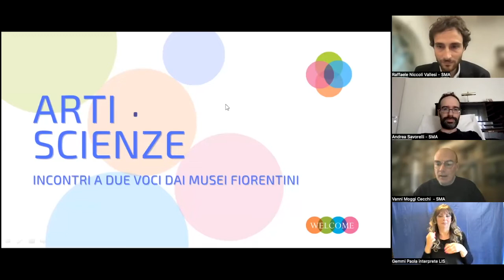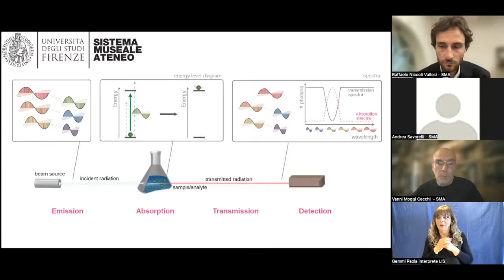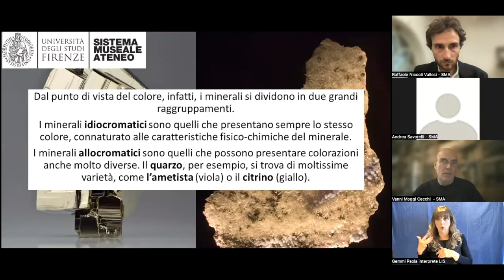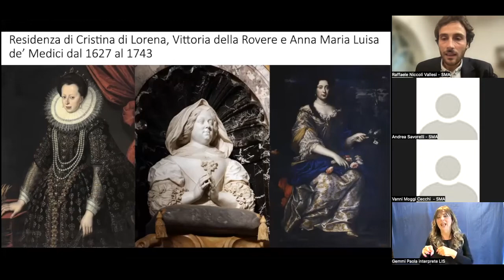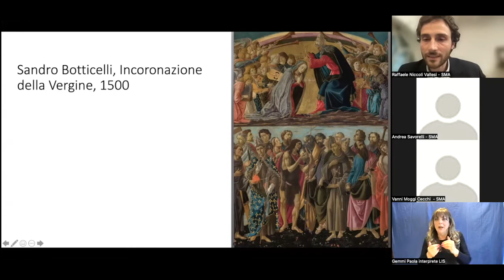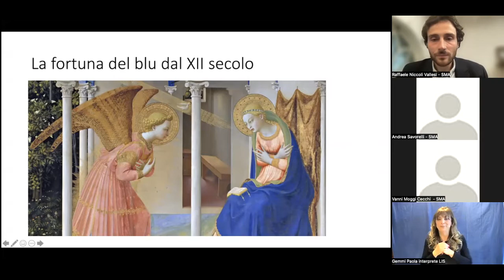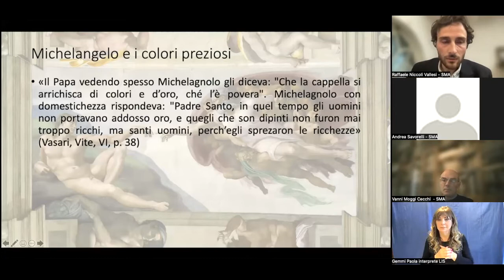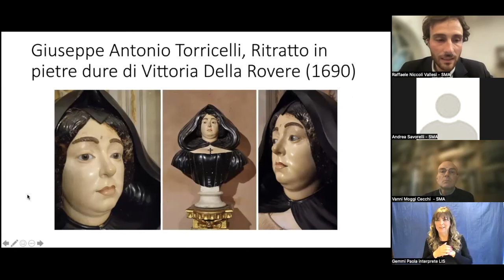Il colore nei minerali e nelle opere d'arte di Villa La Quiete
“Arti e Scienze – Incontri a due voci dai musei fiorentini” sono conversazioni online, con traduzione in LIS, organizzati in tandem da due musei della rete.

In questo incontro sono i Musei del Sistema Museale di Ateneo a raccontare come arte e scienza siano fonti di reciproca ispirazione.

A condurre Vanni Moggi Cecchi, Andrea Savorelli e Raffaele Niccoli Vallesi

Traduzione in LIS a cura di Paola Gemmi.